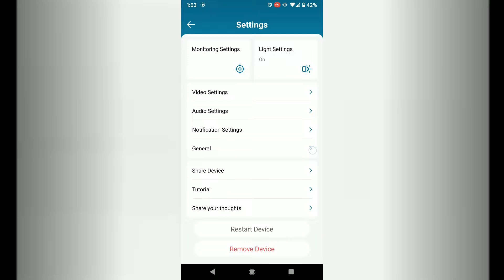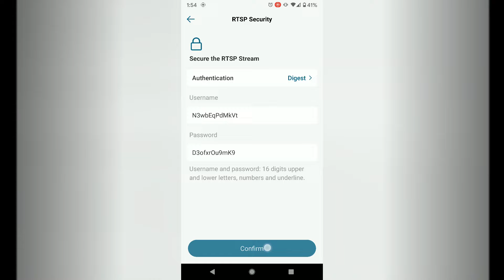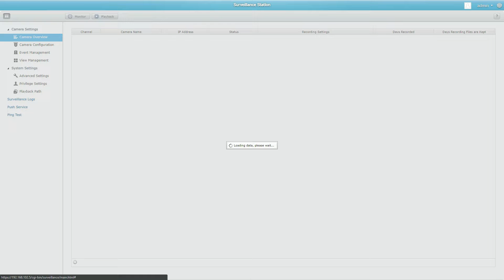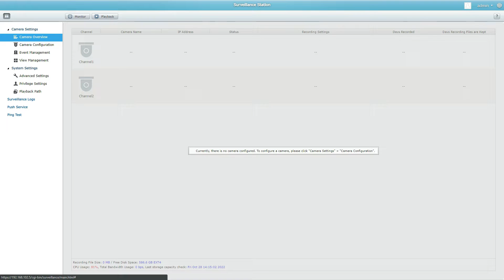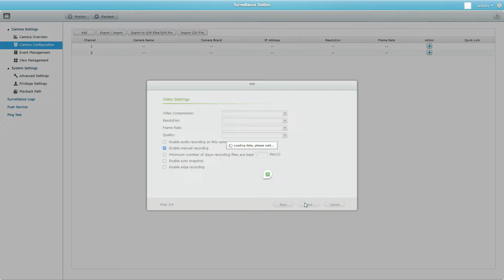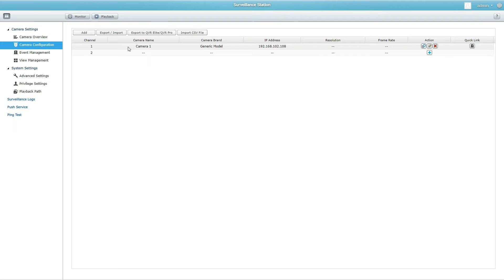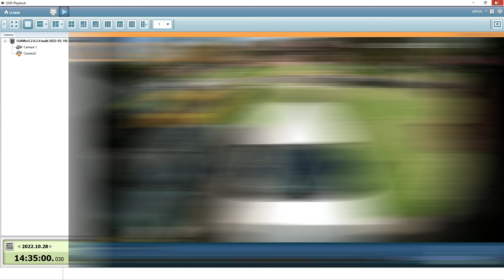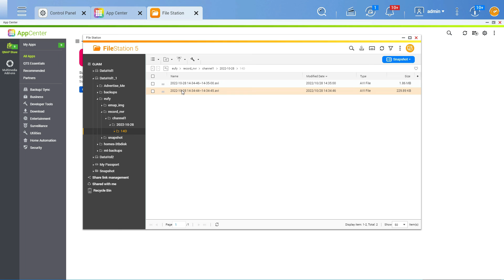HOW TO CONNECT EUFY CAMERA RTSP AND QNAP NAS SETUP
Eufy Security Floodlight 2 Pro In this video, I will show you how to connect the Eufy Security Floodlight 2 Pro to a QNAP NAS storage device (TS-431P). You can use the QMon software on the QNAP to monitor and playback the video or simply just store the video files on the NAS device.

The Eufy Security Floodlight 2 Pro has 8 GB of local storage so you don't need to use the NAS or cloud storage if you are only recording triggered events. The process should still work for other models such as the Eufy Cam 2 Pro, Eufy security floodlights

The video also shows you how to test the RTSP live stream using VLC.

LINKS:

Voiceover Microphone
Eufy Security Floodlight Cam 2 Pro
Eufy Cam 2 Pro
QNAP NAS

OUTLINE:

00:00 - Intro
00:20 - Setup the Eufy Mobile app and enable RTSP
01:36 - Test using VLC media player
01:45 - Install QNAP Surveillance Station app
02:25 - Setup QNAP Surveillance Station app
03:00 - Setup Camera configuration
03:19 - Manually add the Eufy App settings
04:51 - Download and install QMon app
05:12 - Test Monitor and Playback using QMon
06:50 - Check recorded files on NAS